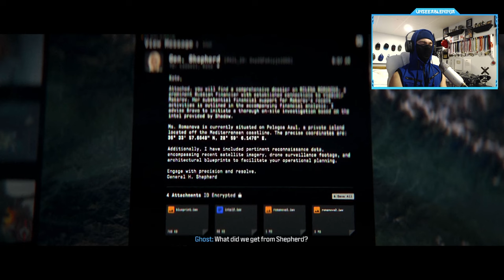Call of Duty: Modern Warfare 3 Campaign Mission #9 - OLIGARCH (Infiltrate & Extract Intel)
Call of Duty: Modern Warfare 3 Campaign Walkthrough Gameplay - Mission #9 (OLIGARCH) - Early Access - Infiltrate the Beach House & Extract Intel from Milena !!
Timestamps ⏱
0:00 - Intro
0:09 - FAMILY AFFAIR
3:34 - OLIGARCH Mission Gameplay
MY GAMERTAGS 👾
MUSIC 🔈
ABOUT ME 📝
NINJA OUT! ✌🏻